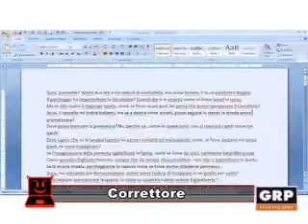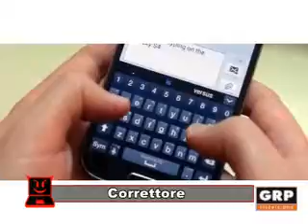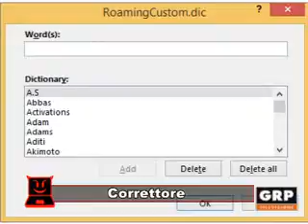Maledetta informatica pt105 - GRP Televisione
Maledetta Informatica - pt105
Conduce Giovanna Giordano
parolaccia CORRETTORE